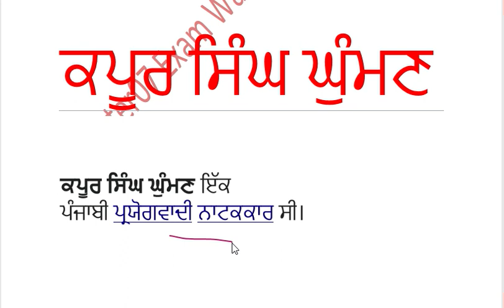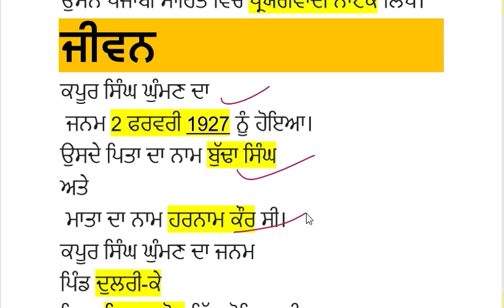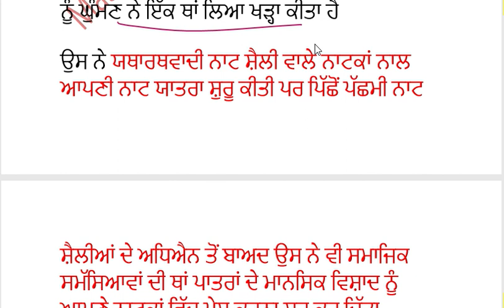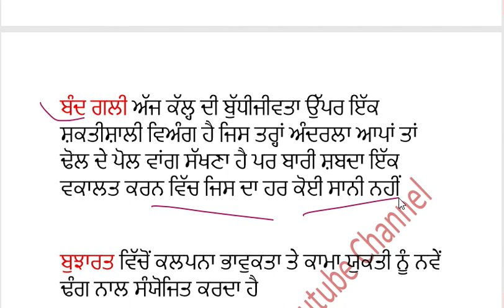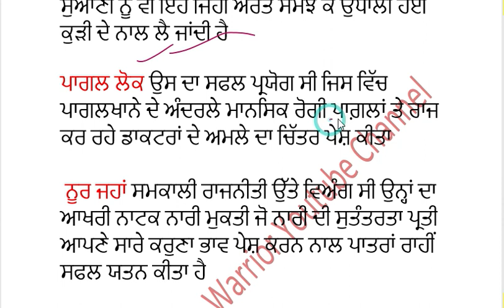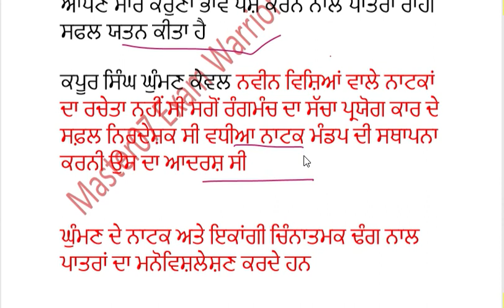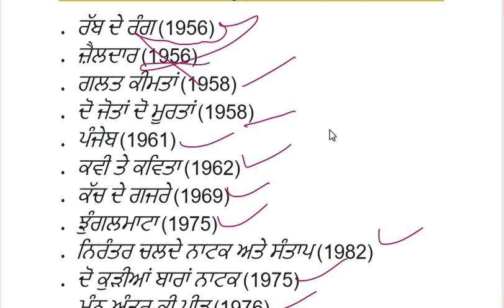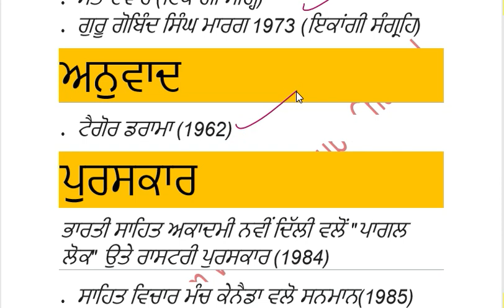ਕਪੂਰ ਸਿੰਘ ਘੁੰਮਣ , Kapoore Singh Ghuman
ਪੰਜਾਬੀ ਵਿਸ਼ੇ ,  ਪੰਜਾਬੀ ਭਾਸ਼ਾ,  ਪੰਜਾਬੀ ਸਾਹਿਤ ਅਤੇ ਸਮਾਜਿਕ ਸਿੱਖਿਆ ਵਿਸ਼ੇ ਨਾਲ ਸਬੰਧਤ ਜੋ ਵੀ ਵੀਡੀਓ ਤੁਸੀਂ ਚਾਹੁੰਦੇ ਹੋ ਉਹ ਕਮੈਂਟ ਵਿੱਚ ਜ਼ਰੂਰ ਲਿਖੋ।
 ਕਿਸ ਵਿਸ਼ੇ ਨਾਲ ਸਬੰਧਤ ਵੀਡੀਓ ਤੁਸੀਂ ਚਾਹੁੰਦੇ ਹੋ ਕਿ ਅਸੀਂ ਅਪਲੋਡ ਕਰੀਏ ।
ਪੰਜਾਬੀ ਮਾਸਟਰ ਕਾਡਰ play list

ਬਲਰਾਜ ਸਾਹਨੀ ਨਿਬੰਧਕਾਰ

ਸਿਰਦਾਰ ਕਪੂਰ ਸਿੰਘ ਨਿਬੰਧਕਾਰ

ਸੂਬਾ ਸਿੰਘ ਨਿਬੰਧਕਾਰ

ਪੰਜਾਬੀ ਲੋਕ ਸਾਜ਼ ਪੰਜਾਬੀ ਸਭਿਅਾਚਾਰ ਭਾਗ 1
 Punjabi music instruments,  punjabi culture

ਚੋਣਵੇਂ MCQ part 1
ਪੰਜਾਬੀ ਮਾਸਟਰ ਕਾਡ

ਪੰਜਾਬੀ ਮਾਸਟਰ ਕਾਡਰ  6000 ਚੋਣਵੇਂ ਪ੍ਰਸ਼ਨ part 2
ਪੰਜਾਬੀ ਭਾਸ਼ਾ ਦਾ ਇਤਿਹਾਸ

ਸਾਹਿਤ ਦੇ ਰੂਪ , ਪੰਜਾਬੀ ਮਾਸਟਰ ਕਾਡਰ,  UGC, MA , BA ਦੇ ਲਈ

ਪੰਜਾਬੀ ਨਾਟਕਕਾਰ ਅਤੇ ਇਕਾਂਗੀਕਾਰ ਭਾਗ ਦੂਜਾ

ਪੰਜਾਬੀ ਕਹਾਣੀਕਾਰ ਭਾਗ ਪਹਿਲਾ

ਪੰਜਾਬੀ ਨਾਵਲਕਾਰ

ਪੰਜਾਬੀ ਆਧੁਨਿਕ ਕਵਿਤਾ ਭਾਗ ਪਹਿਲਾ

ਪੰਜਾਬੀ ਆਧੁਨਿਕ ਕਵਿਤਾ ਅਤੇ ਕਵੀ ਭਾਗ ਤੀਜਾ

ਪੰਜਾਬੀ ਅਖਾਣ

ਪੰਜਾਬੀ ਕਿੱਸਾਕਾਰ ਪੀਲੂ

ਪੰਜਾਬੀ ਲੋਕ ਸਾਹਿਤ ਭਾਗ ਪਹਿਲਾ

ਪੰਜਾਬੀ ਕਿੱਸਾਕਾਰ ਕਾਦਰਯਾਰ